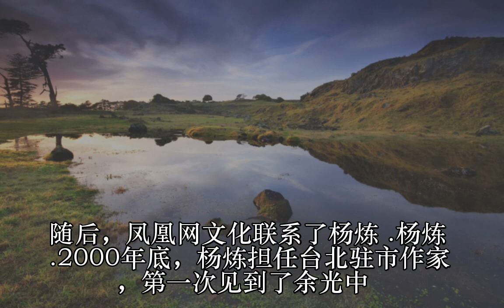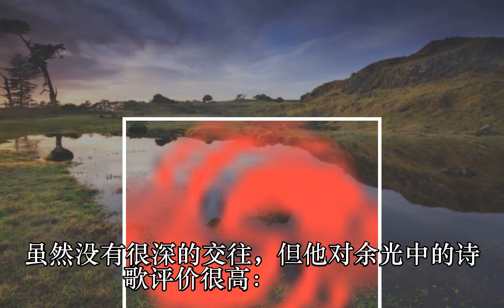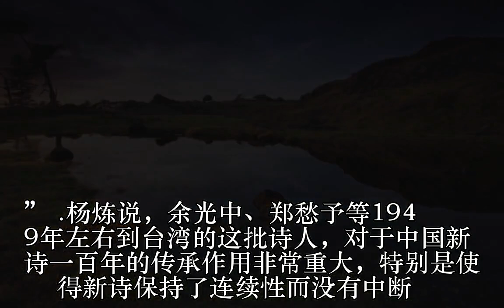杨炼：衔接1949前后的一代中文现代诗人开始凋零了